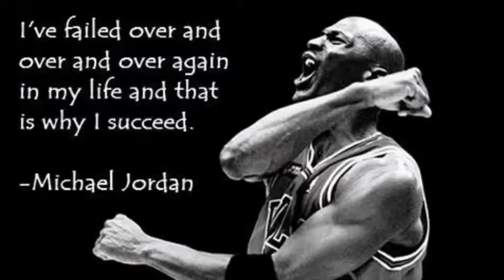Royal FIRE | Daily Spark 3 January 2017 | Day 2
It's about learning and growing, failure does not define who you are it adds tools for better success tomorrow. have an amazing day